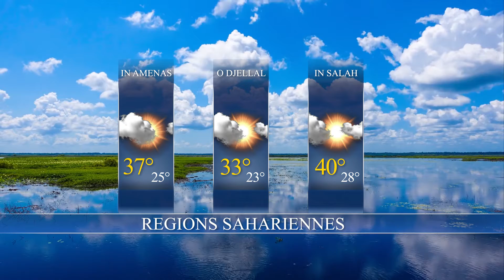La Météo du jour/ Vendredi 20-05-2022